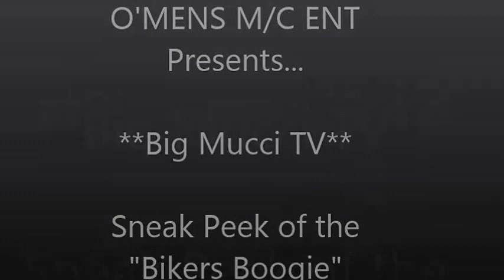The Bikers Boogie n Studio Preview by Big Mucci